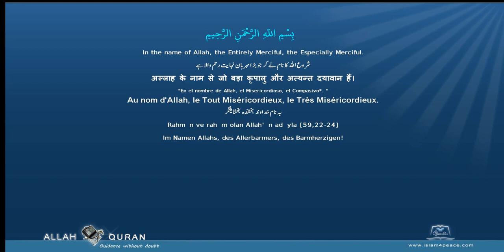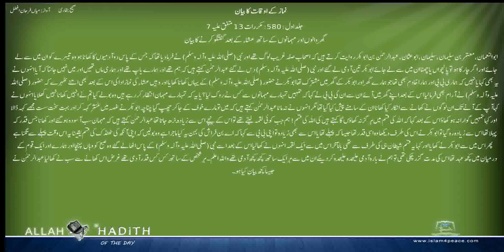Sahih Bukhari Urdu صحیح بخاری اردو 009 نماز کے اوقات کا بیان